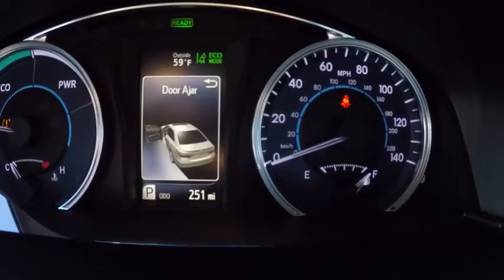2017 Toyota Camry Hybrid XLE 4DR SDN-A-HYBRID Schaumburg IL 170118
2017 Toyota Camry Hybrid XLE 4DR SDN-A-HYBRID

Schaumburg Toyota
125 W Higgins Rd

CARPET MATS|TECH PACKAGE|SAFETY CONNECT|BLIND SPOT MONITOR|CONVENIENCE PKG|ENTUNE PREM JBL/NAV/APP SUITE|50 STATE EMISSIONS|SPECIAL COLOR|MOONROOF|LOWER DOOR MOLDING|DOOR EDGE GUARD